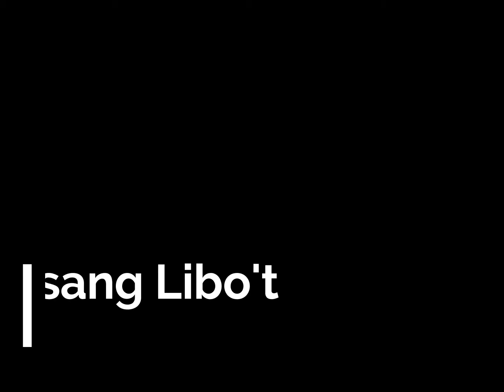Isang Libo't Isang Gabi - Trailer - Edited by: G2 - Remake By: KevCo.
Click that BIG RED BUTTON and BELL ICON to keep updated to all my vidoes.

I also give Shout Outs every 3-5 Videos so Comment in there in the comment section#shoutoutteam for you can have a Shout Out on the next Video